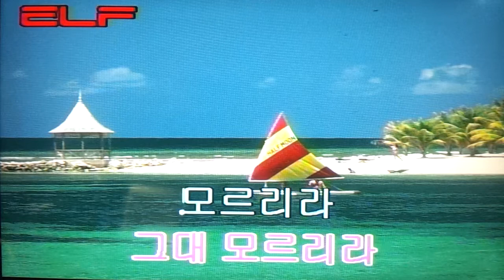💐가시꽃 사랑/전광용Alto Saxophone#가곡 동영상